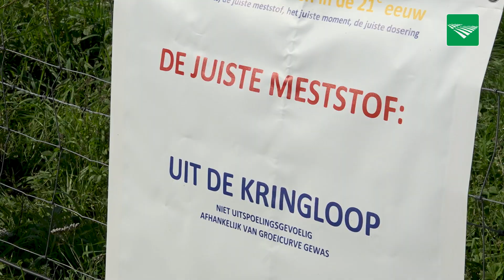Precisiebemesting tot op stoeptegelniveau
Het Deltaplan Agrarisch Waterbeheer en de Precisiebemestingscoöperatie Rijnland organiseerden in Wassenaar een demonstratie om boeren te informeren over precisiebemesting. De organisatie wil ook laten zien hoe de landbouw werkt aan het verminderen van emissies.